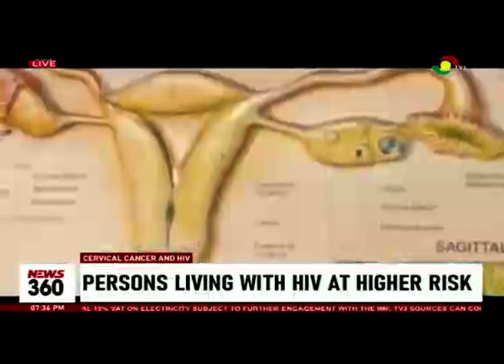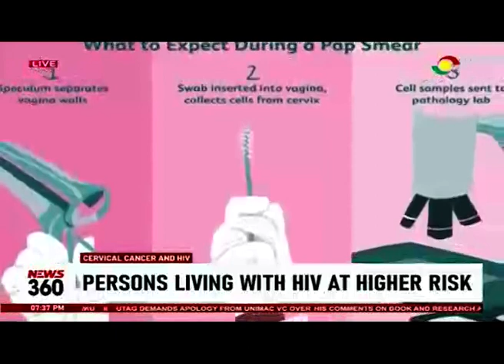CERVICAL CANCER AND HIV: calls intensify for a national program for disease screening.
Being diagnosed with cervical cancer could be one of the most difficult moments of a woman's life. More troubling is losing your womb in the process.

That is the story of a 48-year-old cervical cancer survivor, and probably that of many women and those living with HIV, whose risk is about six to 10 times higher.